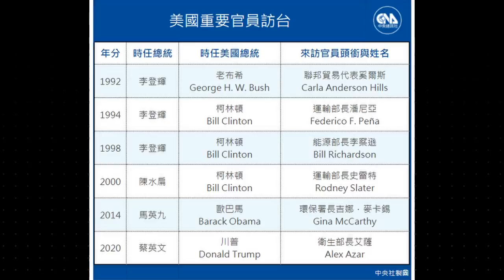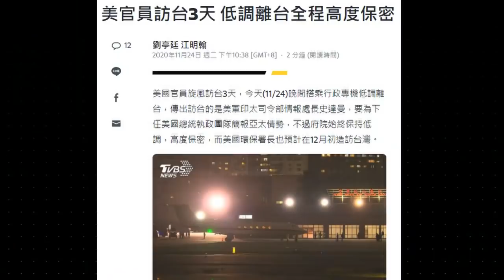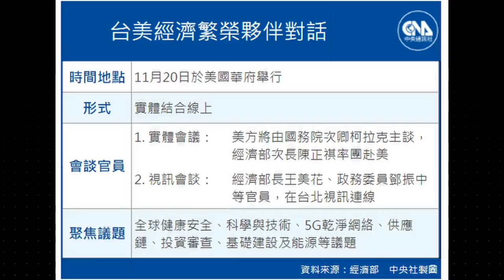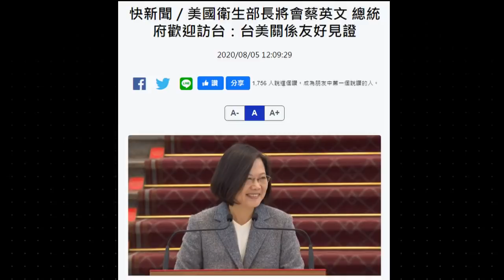【華哥好政經】美神秘官員訪台，蔡婆為何噤聲?／美印太司令部情報處長史達曼旋風訪台原因／侵侵最後台灣牌中國怎拆解?